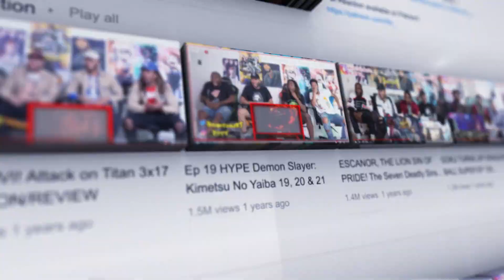Stranger Things Season 4 Volume II Trailer Reaction